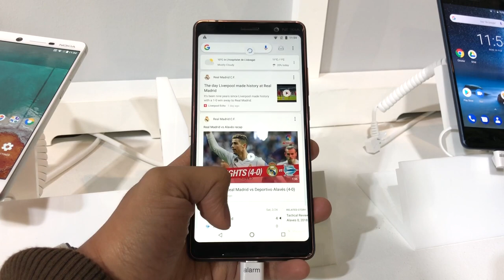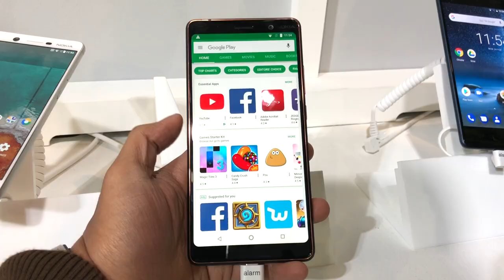MWC 2018 : Nokia 7 plus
Nokia 7 plus merupakan peranti kelas pertengahan premium dengan sokongan dwi-kamera berasaskan lensa Carl Zeiss.

Ia dilengkapi dengan skrin 6.0” IPS LCD FHD+, cip Snapdragon 660, memori 4GB RAM, dan bateri berkapasiti 3800 mAh. Ia juga didatangkan dengan dwi-kamera, dengan penggunaan sensor wide-angle 12MP dan sensor telefoto 13MP berasaskan lensa Carl Zeiss.

Untuk harga jualan, Nokia 7 plus bakal ditawarkan suku kedua tahun ini pada harga bermula 399 euro (atau sekitar RM1923).

Segalanya anda perlu tahu tentang Nokia 7 plus di Malaysia - Harga, prestasi, benchmark, gaming, review, spec, commercial, release

Pengulas & Suntingan Video:
• Arib Ismail: